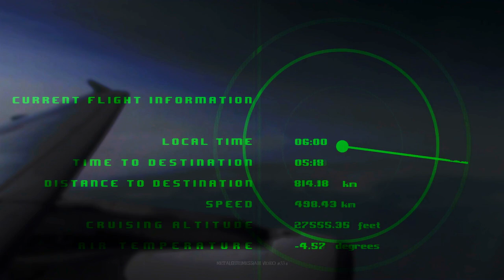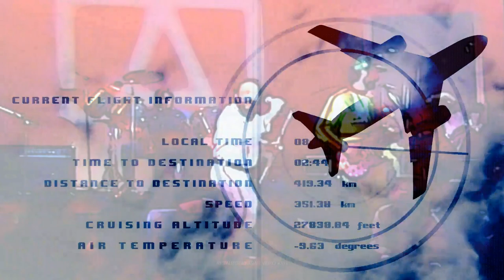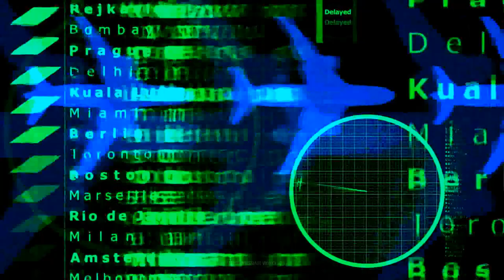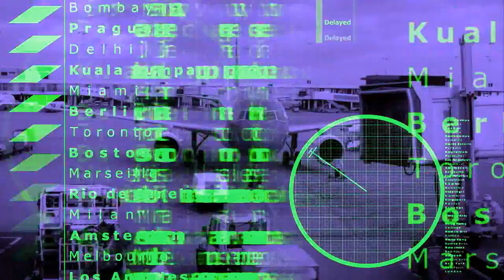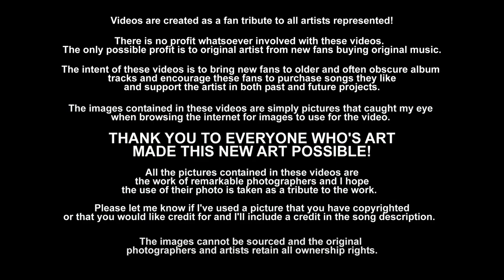Fylingdale Flyer - Jethro Tull (1980) HQ FLAC Remaster HD Video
"Fylingdale Flyer" was released on Jethro Tull's 13th studio album, A, in September of 1980.  The album was recorded in the summer of 1980 using Maison Rouge Mobile and Maison Rouge Studios in Fulham, London. Eddie Jobson guested on the album, playing keyboards and electric violin.

A was recorded as an intended Ian Anderson solo album before Tull's record label, Chrysalis, asked that it become credited to the group to help the label get through overall slow record sales. This is the reason for the album's title, as the tapes were marked "A" for "Anderson". It is noted for its more synthesiser-based sound, a fact which creates controversy among many of the band's fans. On the other hand, it features a folk-influenced piece "The Pine Marten's Jig".

A features a dramatically different line-up of Tull from the band's previous album, Stormwatch (1979). Former keyboardist John Evan and organist David Palmer were de facto fired from the group, and former bassist John Glascock died soon after the recording of Stormwatch, which caused drummer Barriemore Barlow to leave the band due to depression.

The only members of Tull to appear on both Stormwatch (1979) and A (1980) are Ian Anderson and Martin Barre. This is also bassist Dave Pegg's first appearance on a Tull studio recording, but he had become a member of the band during the Stormwatch tour in 1979, replacing the deceased Glascock. Conflicting reasons have been given for the line-up change. Anderson has stated that he wanted to take the band in a different direction from the folk rock and progressive rock of the 1970s.  Barriemore Barlow was unhappy with the direction the band was taking and later stated that he would have left anyway. However, biographer David Rees reports in his book Minstrels in the Gallery: A History of Jethro Tull (2001) that Anderson had never intended to replace Jethro Tull's previous line-up with the musicians who recorded A, but was forced by Chrysalis Records, which had decided to release his 'solo' album under the name Jethro Tull.  This claim was further evidenced by Anderson's note in the 2003 re-release of the album.

There is an actual video for this track but while it's pretty artsy and well made, it's also kinda a snoozer and I really like this more dramatic and rocking live clip and wanted to play with the 'toon look I seem to do for so many Tull tracks. Have been working on two tracks from the A album. stand by for the second soon.

[Lyrics]
Through clear skies tracking lightly from far down the line
No fanfare, just a blip on the screen
No quick conclusions, now everything will be fine
Short circuit glitch and not what it seems

Flyingdale flyer, you're only half way there
Green screen liar for a second or so we were running scared

On late shift, feeling drowsy eyes glued to the display
Dead cert alert, lit match to the straw
One last quick game of bowls, we can still win the day
Fail safe forget the things that you saw

They checked the systems through and they read a okay
Some tiny fuse has probably blown
Sit back, relax and soon it will just go away
Keep your hands off that red telephone